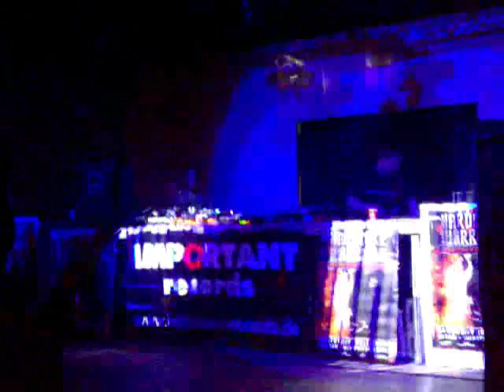Masters of Noise Release Party 06